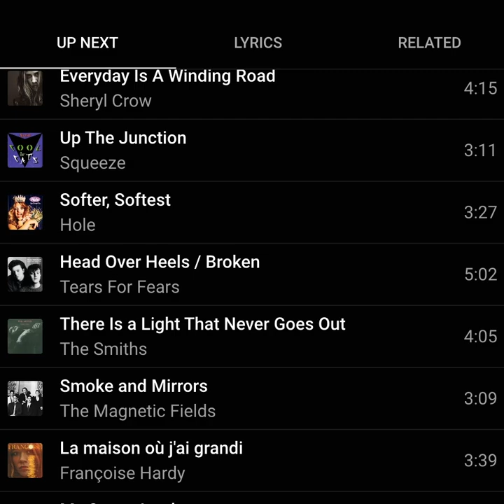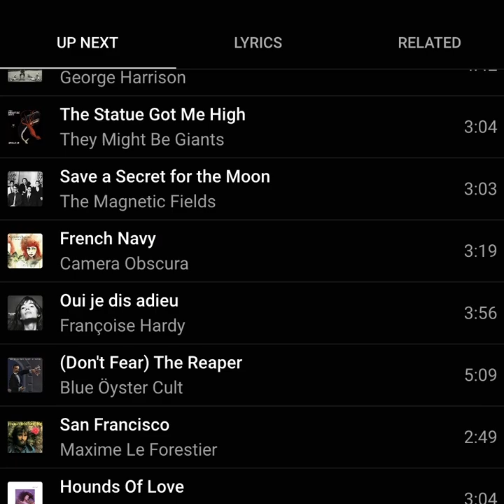Princess Diana might have liked this playlist + Prayer for SussexSquad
In this video, a chat about a playlist Princess Diana might have liked. Princess Diana is the deceased mother of Prince Harry and mother-in-law of Meghan Markle the Duke and Duchess of Sussex who was taken from us far too soon. I also share a prayer in this video for fellow Squaddies. Feel free to put any thoughts and prayers you may have in the comments.